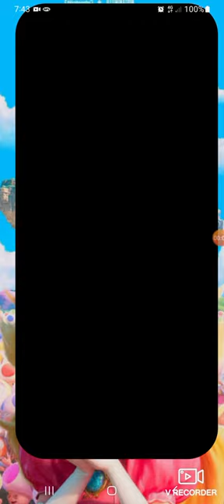photos of when i saw super mario bro at event cinemas castle Hill Monday 17/4/23